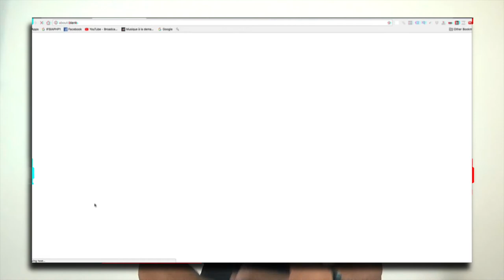COMMENT FAIRE EXPLOSER SON BUSINESS EN LIGNE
▬▬▬▬▬▬▬▬▬▬▬▬▬▬▬▬ FORMATION OFFERTE▬▬▬▬▬▬▬▬▬▬▬▬▬▬▬▬
6 vidéos de formation offertes pour créer ton business en ligne dont 25 idées de business rentables clique

▬▬▬▬▬▬▬▬▬▬▬▬▬▬▬▬ FORMATION▬▬▬▬▬▬▬▬▬▬▬▬▬▬▬▬

▬▬▬▬▬▬▬▬▬▬▬▬▬▬▬▬ PRESTATION TECHNIQUE▬▬▬▬▬▬▬▬▬▬▬▬▬▬▬▬

▬▬▬▬▬▬▬▬▬▬▬▬▬ LIENS ▬▬▬▬▬▬▬▬▬▬▬▬▬

COMMENT FAIRE EXPLOSER SON BUSINESS

▬▬▬▬▬▬▬▬▬▬▬▬▬▬▬▬ CONSULTING▬▬▬▬▬▬▬▬▬▬▬▬▬▬▬▬

▬▬▬▬▬▬▬▬▬▬▬▬▬▬▬▬ PRESTATION TECHNIQUE▬▬▬▬▬▬▬▬▬▬▬▬▬▬▬▬